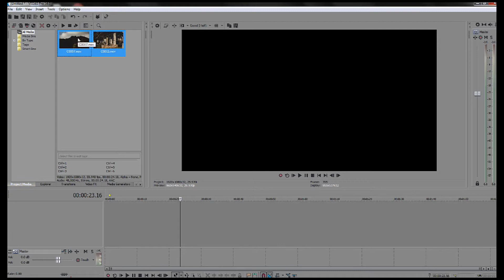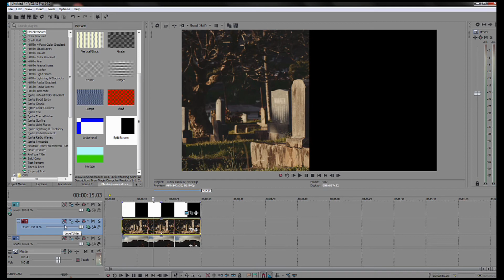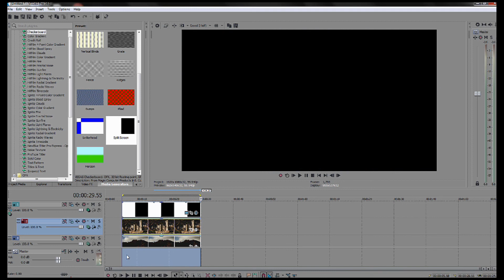Split Screen Effect for Vegas Pro 2017 (super quick and easy)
This is an alternative method of creating a split screen effect in Vegas Pro. We honestly believe this is the way it should be done, but it does require a little knowledge of compositing and mask generation.

We are huge fans of Vegas Pro and are having a hard time not referring to it as Sony Vegas Pro, which we accidentally did in the title to this video. It is now owned by Magix and we are glad they are keeping the software alive.

Vegas Pro has one of the easiest interfaces to navigate and it has a lot of features people do know exist or fully appreciate.